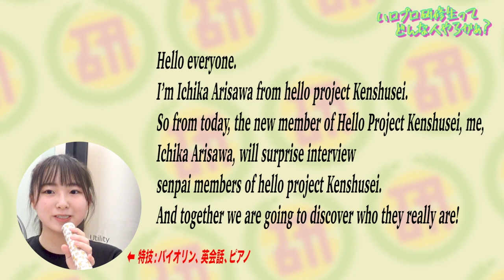「ハロプロ研修生ってどんな人やろかぁ？松原・橋田・平山編」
「ハロプロ研修生ってどんな人やろかぁ？」
新人研修生の有澤一華が、研修生メンバーに突撃インタビューをして研修生メンバーを紹介していくコーナー。

今回インタビューを受けたメンバーは
◆松原ユリヤ
　出身　東京都
　生年月日　2008年2月26日
◆橋田歩果
　出身　東京都
　生年月日　2005年10月17日
◆平山遊季
　出身　神奈川県
　生年月日　2006年7月25日

Hello! Project 研修生発表会 2021 6月 ～Rainbow～　＠ZeppTokyo
　＊20日（日）に配信予定。配信チケットはこちらから

6月12日（土） ハロプロ研修生ユニット2021 ～LIVE AT THE BOTTOM LINE～　開催！
　＊13日（日）に配信予定。配信チケットはこちらから

ハロプロ研修生、ハロプロ研修生北海道オフィシャルTwitter

■レギュラーテレビ番組情報
『ハロドリ。』
テレビ東京：毎週月曜　深夜1時～OA
BSテレ東：毎週日曜　深夜1時15分～OA

■レギュラーラジオ情報
『ハロプロ研修生の只今ラジオ勉強中！！』
ラジオ日本：毎週日曜 　24:30～25:00　OA

『ハロプロ研修生北海道のHello! リアル☆スクール』
HBCラジオ　毎週日曜　23:00～23:30　OA

「ハロプロ研修生2021 初単独ライブ～エピソードゼロ～」秋ごろにDVDとして発売予定！！